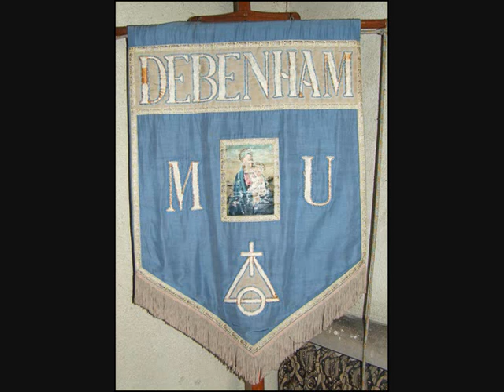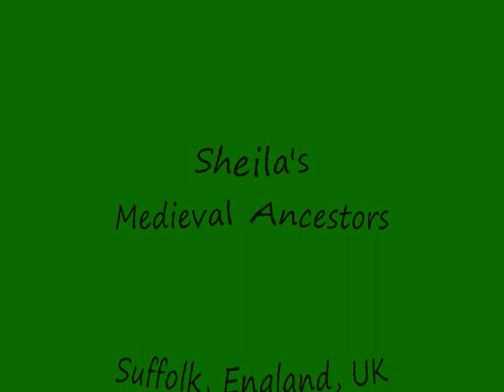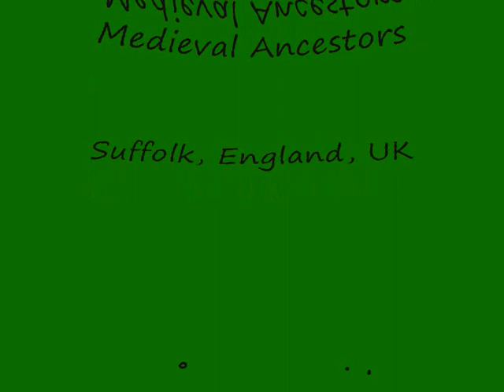Sheila's Visit to Debenham and Clopton, Suffolk, 2010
This is an example of my early family tree cassette tapes recordings with photos added to create a video---An audio which by 2022 have become quite popular and found on the media...Back in those earlier days I travelled via campervan and sometimes car to visit the places where the medieval ancestors once lived.On this trip you will sometimes hear me while I am travelling in a vehicle as I record as I drive along. keeping in mind my equipment was quite basic hence some noise interference at times.
On this trip I am visiting places where the Stuteville and Clopton ancestors lived---this is just one tape of many created in those early research days before I obtained a video camera---the audio cassette was extremely useful especially recording grave inscriptions etc...photos have also been added to enrich the hearing experience...All audios have since been saved to various online clouds, sticks, memory cards and CDs and DVD and I still have the original cassette tapes as well---all records in Time & Space...Today in 2022 I have started to add Video Links from You Tube to my Ancestry database for the future I have a wealth and plethora of data about my ancesors as I travelled around the country in my campervan and using buses and trains as well---Then around the World by use of the Internet to seek those Ancestors who emigrated from the UK OR Immigrated to the UK like many of my Medieval ancestors back in time.
Anyway folks back to this tape---unfortunately the tape had issues as soon as I entered the church in Debenham--for some strange reason. Debenham where my medieval Stuteville family lived in the time of Chaucer--the 14th century---A Richard and Thomas Stuteville are recorded as living here prior to the move to Dalham in Suffolk UK. all recorded on my family tree---during this visit I also met a local man who I recorded on the cassette and who provided some history of the village and told me he had just started researching his own tree.
The video starts with a brief visit to anther church at Earl Stoneham and later after Debenham I visit St Mary The Virgin church at Clopton. other videos created show many of my Suffolk village and church visits like the
Bealings, the Thurlows and Bradley churches Enjoy..